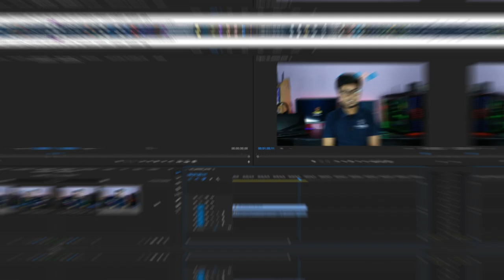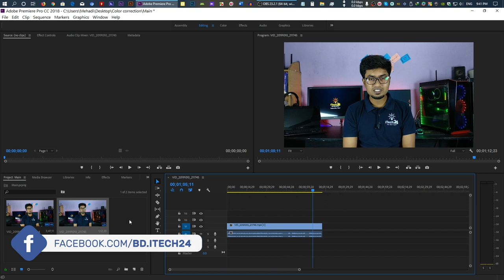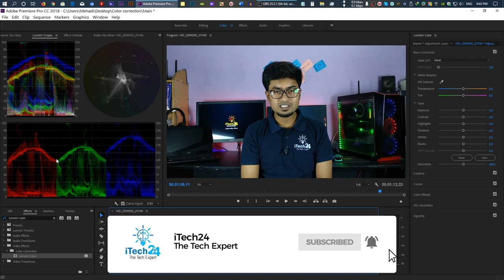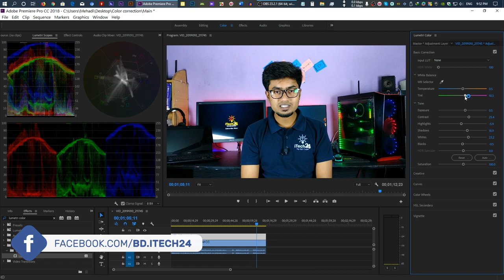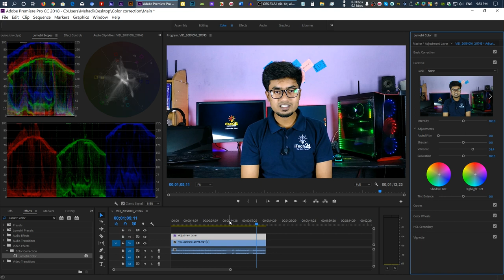Adobe Premiere Pro | Color Correction in Bangla | Video Editing Tutorial | Basic to Advance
In this video, you can learn how to color correction in Adobe premiere pro. This adobe premiere pro video editing tutorial helps you to learn about the color correction of a video. You can also learn about the basic color concept of Adobe premiere pro. Color correction helps you to correct the color of your video footage & it looks good & eyecatching. So If you want to learn about Adobe premiere pro color correction, this video might help you. Thank you.